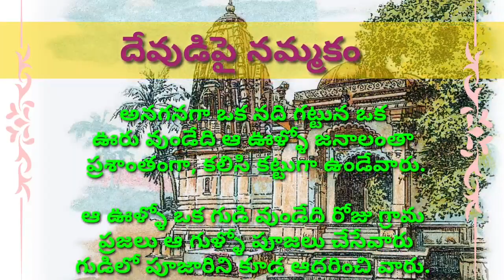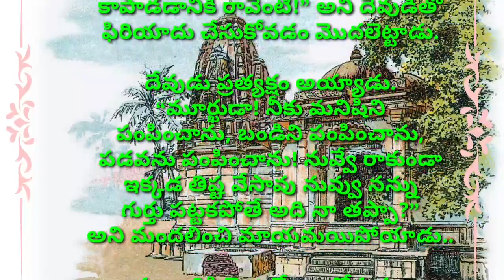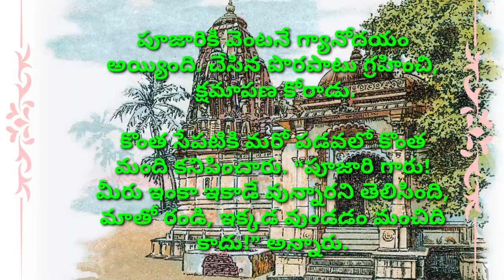దేవుడిపై నమ్మకం # దేవుడు పూజారికి చేసిన సాయం trending1 Telugu possibilities#